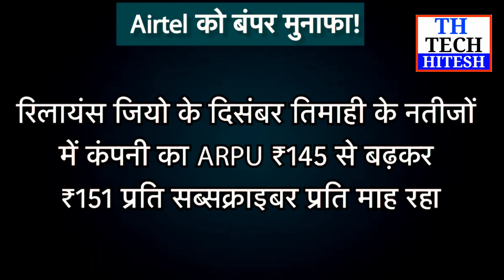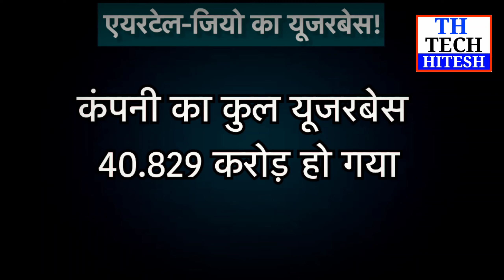Airtel का Jio को झटका!